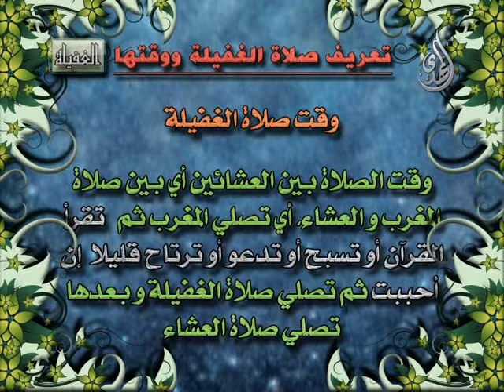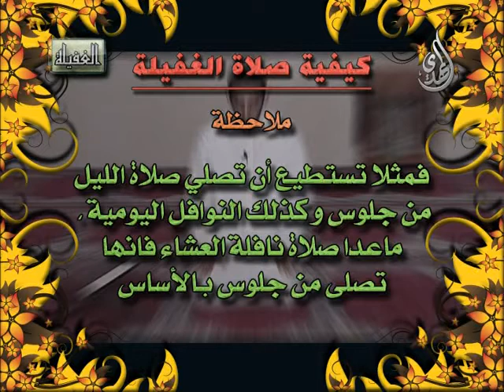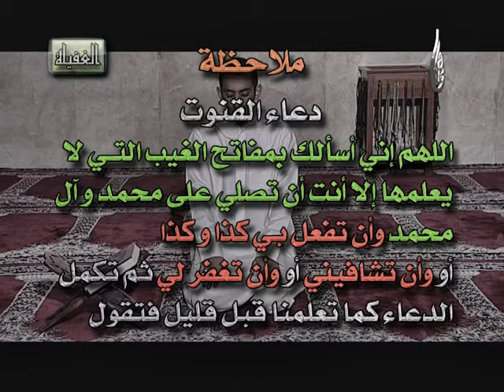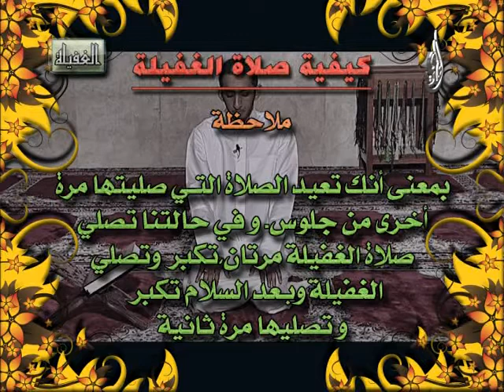تعليم - صلاة الغفيلة